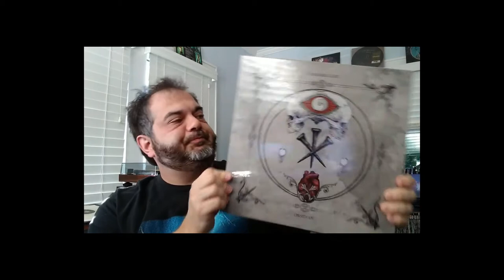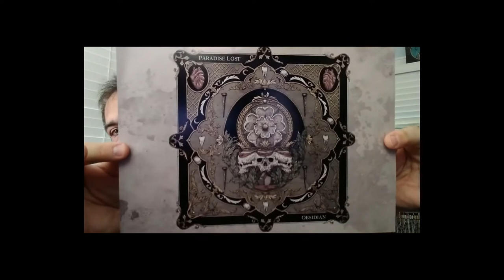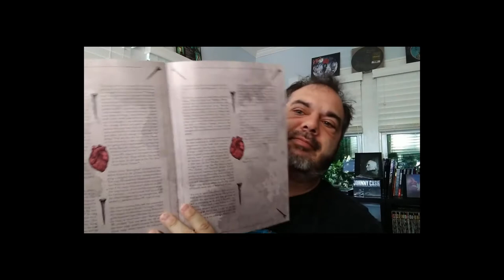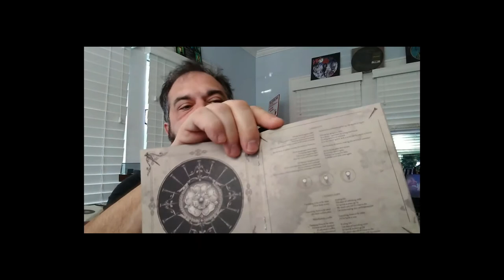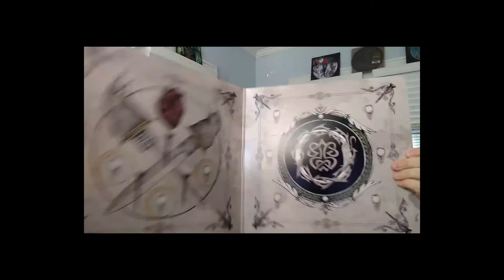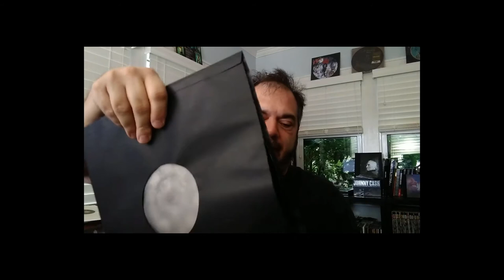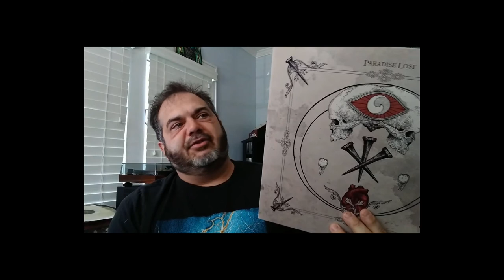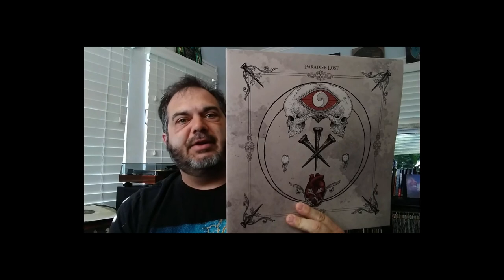Paradise Lost - Obsidian REVIEW!!! - MM 68